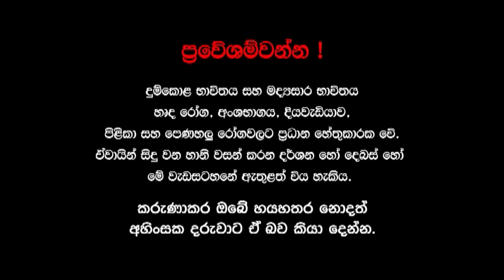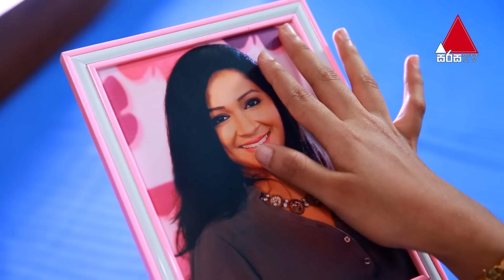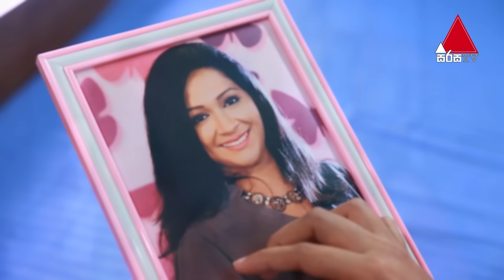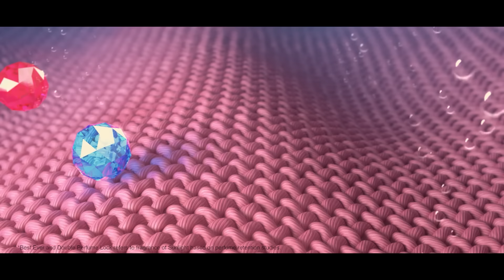Neela Pabalu (නීල පබළු) | Episode 1480 | 08th March 2024 | Sirasa TV